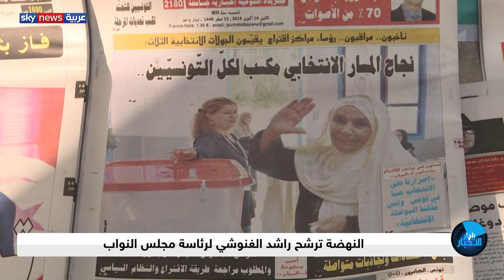أول جلسة للبرلمان التونسي الجديد غدا.. فمن يكون رئيسه؟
البرلمان التونسي على موعد مع جلسته الأولى غدا بعد الانتخابات التشريعية. وسيكون النواب أمام سيناريوهات مختلفة، بعد إفراز الانتخابات التشريعية الأخيرة نتائج لا تتيح لأي حزب بتشكيل أغلبية مطلقة، واختيار رئيس للبرلمان. فمن سيكون رئيسه؟ وكيف ينعكس ذلك على سيناريوهات تشكيل الحكومة؟.